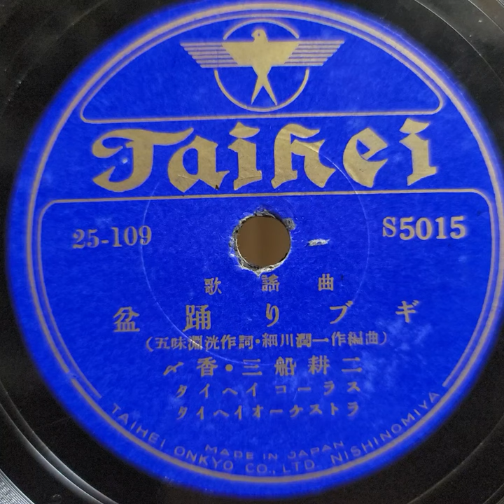〆香 ・ 三船 耕二（井田 照夫）♪盆踊りブギ♪ 1950年 78rpm. Columbia Model No G ｰ 241 phonograph.